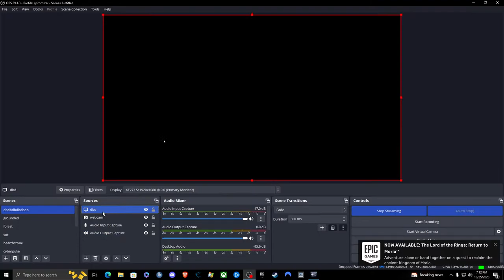I just destroyed my toilet and now im gonna destroy this game